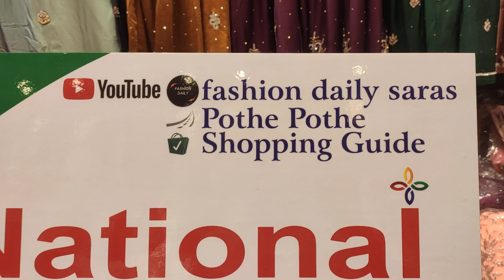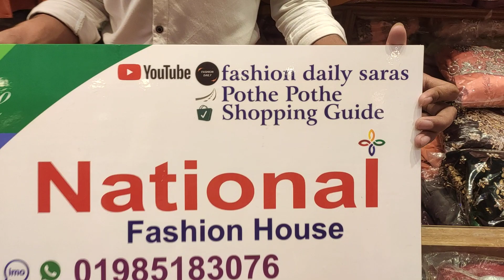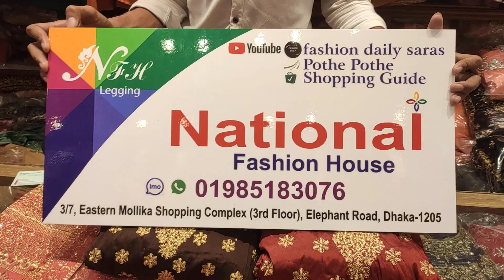ঈদ কালেকশন সামনে পিছনে গরজিয়াছ কাজ বাচ্চা লেহেঙ্গা Eid Collection Front Back Part Work baby Lehenga